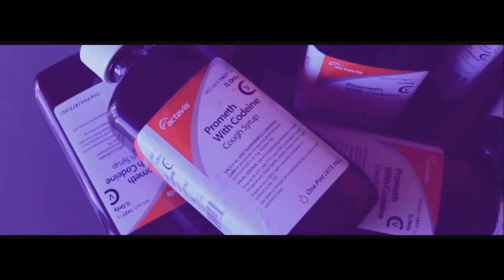San Diego ( edited by @Dash_tv )